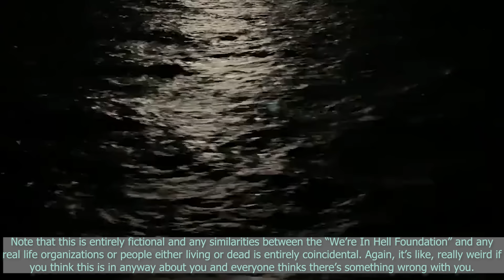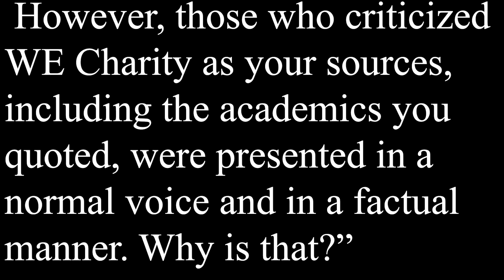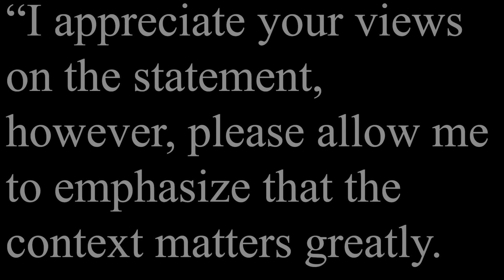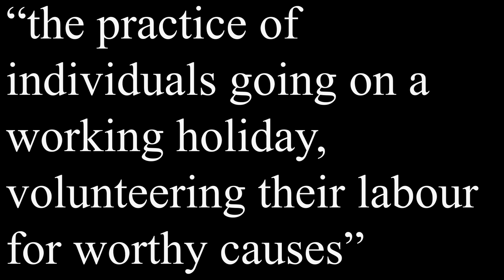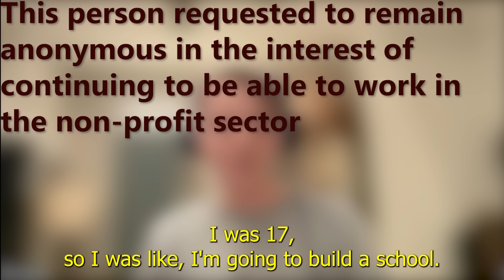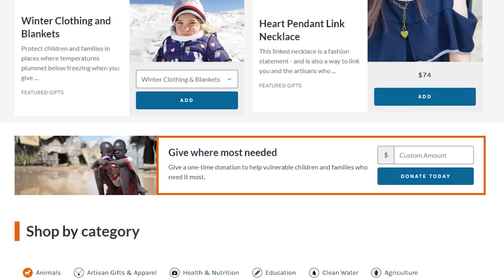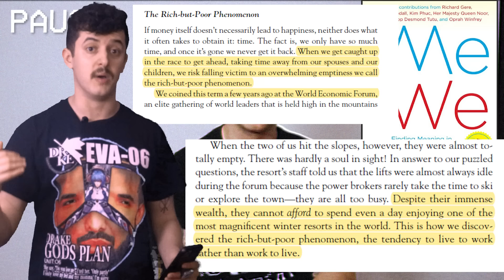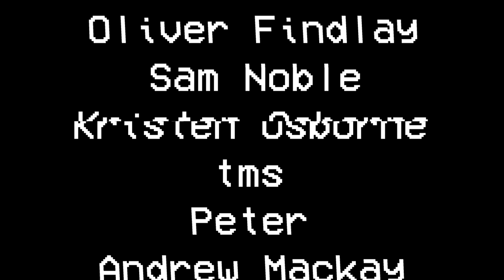The Problem with Voluntourism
Why voluntourism is gross
Punch-up by @ChillGoblin
Featuring: @BroeyDeschanel @TheSerfsTV @roramdin @cjthex @BotheredBoy @COLORMIND.mp4